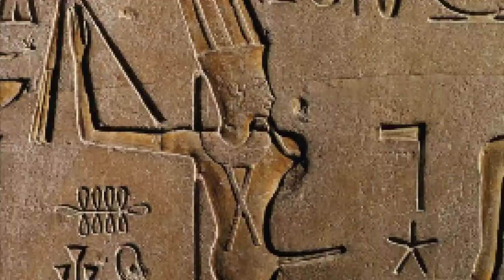Our Words 1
Words from Ancient Egypt have been borrowed and morphed as a result into words we use today in current English.
We see 'miin' herein.